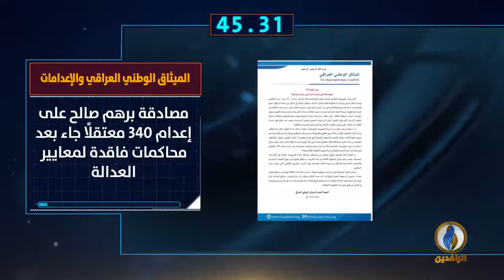أبرز الأخبار على قناة_الرافدين ليوم الأحد ي 60_ثانية_ | 24- 1 - 2021